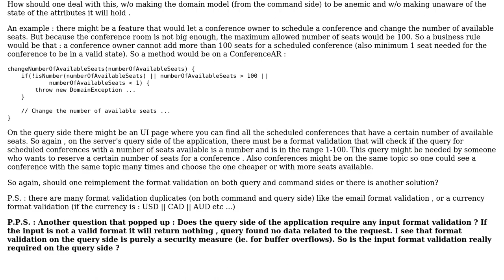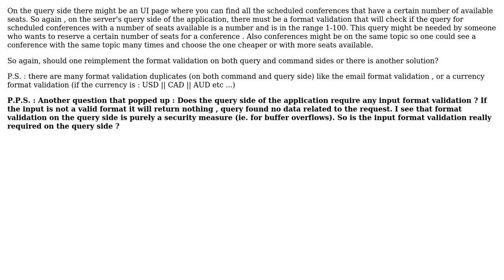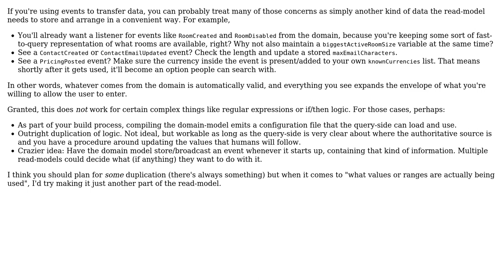Software Engineering: Where to put format validation in a CQRS "stylish" domain model?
With thanks & praise to God, and with thanks to the many people who have made this project possible! | Content (except music & images) licensed under CC BY-SA | Music | Images & others | With thanks to user Tudor user FastAl user Darien user bklaric and the Stack Exchange Network Trademarks are property of their respective owners. You are responsible for your own actions.